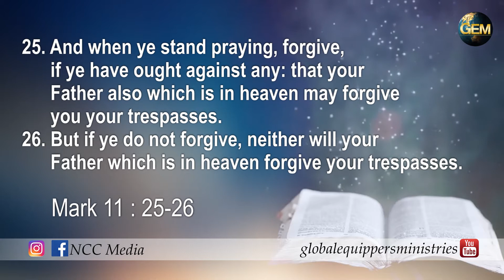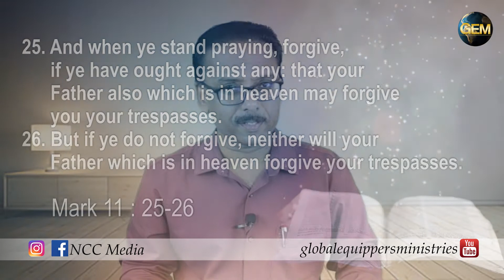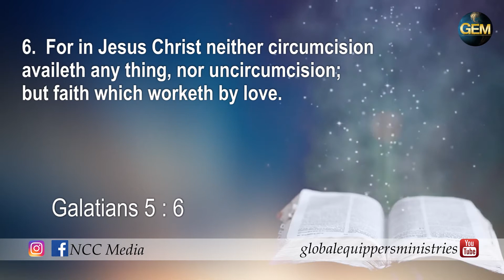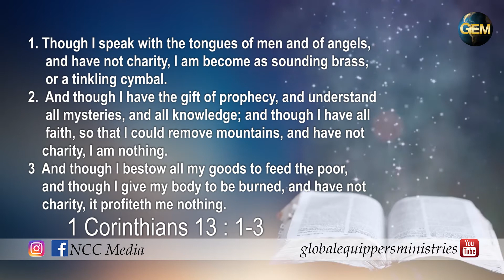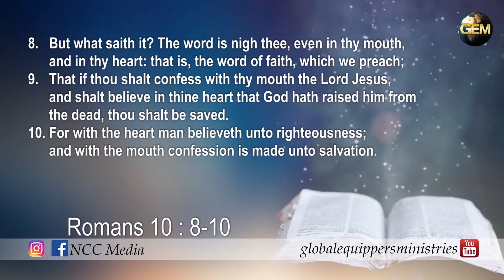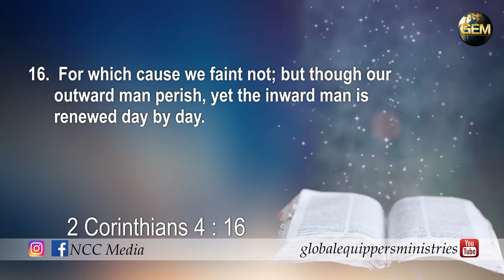Spring of Life || Have God Kind of Faith || English Sermon || Word by Ps.Vijay Byahatti